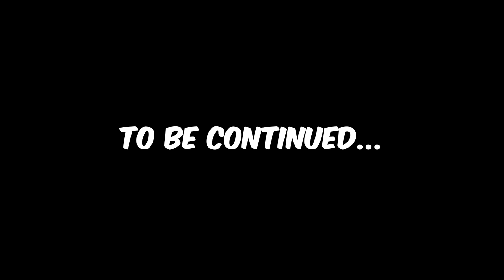PEENOISE PLAY LETHAL COMPANY [26]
Filipino Lethal Company - Part 26